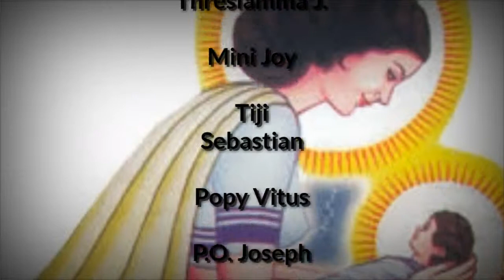MathruSangam Annual Day (Holy Trinity Church)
Mathrusangam Annual Day Celebrations held on 12th August 2017, Holy Trinity church, Thane.